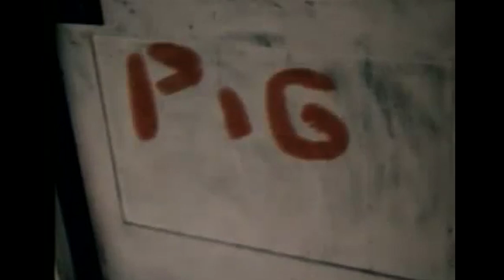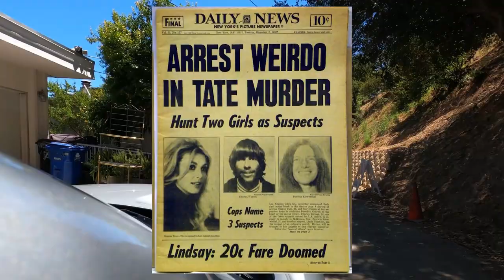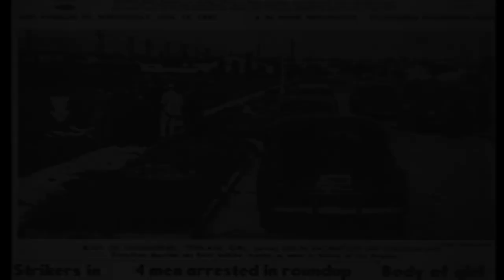HOLLYWOOD TRUE CRIME LOCATIONS (SHARON TATE, NICOLE BROWN AND ELIZABETH SHORT AKA BLACK DAHLIA)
I have watched true crime documentaries for years and have always found them to be intriguing. While recently visiting Hollywood, I decided to stop at some of the most infamous crime locations that shocked the world. These 3 locations are where Sharon Tate, Nicole Brown and Elizabeth Short were found. We left roses in their remembrance.

If you visit these locations, PLEASE be kind and courteous to the neighbors and do not be disruptive! Please be respectful.

Video/Audio Credits:
- CBS 1969 Newscast
- NBC News Report on the Manson Family's Arrest
- Inside Edition (1991) BLACK DAHLIA (Jan Knowlton)
- Betty Bersinger (1996) Interview Clip (Kyle J. Wood)
- CNN Report on Nicole Brown
- HISTORY Simpson case day one, Monday 13 June 1994